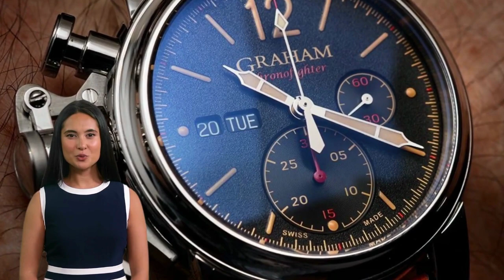Guida completa agli orologi Graham: eleganza e precisione senza tempo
Benvenuti nella nostra guida completa sugli orologi Graham! Se siete appassionati di orologi di alta qualità che uniscono design affascinante e precisione impeccabile, siete nel posto giusto.
Gli orologi Graham rappresentano l'eccellenza nel settore orologiero. Fondata nel 1995, l'azienda si distingue per la sua maestria artigianale e la dedizione alla perfezione. Ogni orologio Graham è frutto di una combinazione unica di stile distintivo, materiali pregiati e movimenti svizzeri di altissima qualità.
La collezione di orologi Graham offre una vasta gamma di modelli per soddisfare tutti i gusti e le esigenze. Dai classici orologi da polso ai sofisticati cronografi, ogni pezzo è realizzato con la massima cura e attenzione ai dettagli. I quadranti leggibili e i cinturini confortevoli rendono gli orologi Graham un vero piacere da indossare.
La precisione è al centro della filosofia di Graham, e ogni orologio è dotato di movimenti meccanici di precisione, testati e certificati per garantire la massima accuratezza nel tempo. Inoltre, la scelta di materiali di alta qualità come l'acciaio inossidabile, il titanio e l'oro conferisce agli orologi una durata eccezionale.
Grazie alla loro combinazione di eleganza senza tempo e prestazioni affidabili, gli orologi Graham sono molto apprezzati dagli appassionati di orologi di tutto il mondo. Sia che siate collezionisti esperti o semplicemente in cerca di un orologio di lusso che rifletta il vostro stile personale, un orologio Graham sarà sicuramente un investimento che durerà nel tempo.
Esplorate la nostra selezione di orologi Graham e lasciatevi affascinare dalla bellezza e dalla maestosità di questi incredibili pezzi. Scegliete l'orologio che fa battere il vostro cuore e concedetevi un simbolo di eleganza senza tempo.